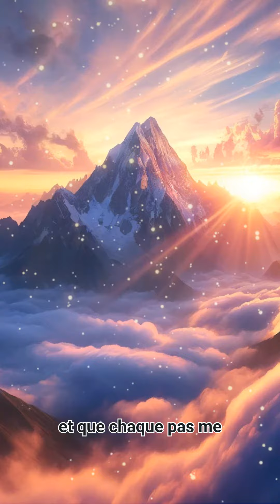L'Aurore de l'Esprit Prière pour un Nouveau Jour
🙏 À l'Aube de la Révélation Divine : L'Appel à la Lumière 🙏

En ce matin, une âme s'éveille, invoquant la présence divine, source inépuisable de lumière et de sagesse. Le silence matinal devient un sanctuaire où la quête de clarté spirituelle et de force intérieure se révèle dans une prière profonde. 🌅✨ Cette introspection matinale, empreinte de gratitude pour le don d'un nouveau jour, se transforme en un hymne à la grandeur de la Création, où chaque respiration et chaque pas se fondent dans une louange à la gloire éternelle. 🌍💖

Dans les moments d'incertitude, la prière cherche guidance et paix, implorant le divin d'agir comme une boussole infaillible, orientant vers la sérénité de l'âme. Elle aspire à diffuser l'amour, la patience, et la compréhension, reflétant la bonté céleste dans chaque interaction, chaque parole, et chaque geste. 🕊️❤️

La prière se fait aussi intercession, confiant au Créateur les êtres chers, leurs espoirs et leurs peines, dans l'espoir d'une protection divine et d'un chemin illuminé par Sa lumière. Elle évoque un désir ardent de devenir un instrument de paix, un vecteur de réconfort et d'espérance dans le monde. 🌟🛐

S'abandonnant à la volonté divine, en union avec Marie et tous les saints, l'âme avance avec confiance et amour, baignée dans le regard bienveillant du Seigneur. Cette prière matinale est un engagement renouvelé vers la lumière, un pas de plus dans le voyage spirituel. 📿🕊️